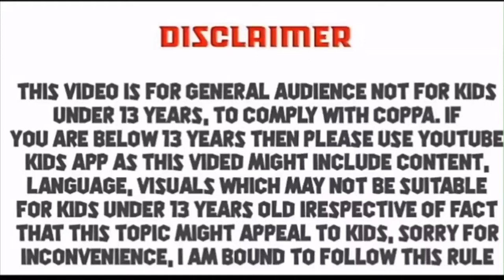NEW GIGANTAMAX STARTER POKEMONS | FANMADE | PART 1 | AWESOME LOOKING POKEMONS | ANIMEVERSE !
Hi guys
These are some awesome looking pokemons in this video